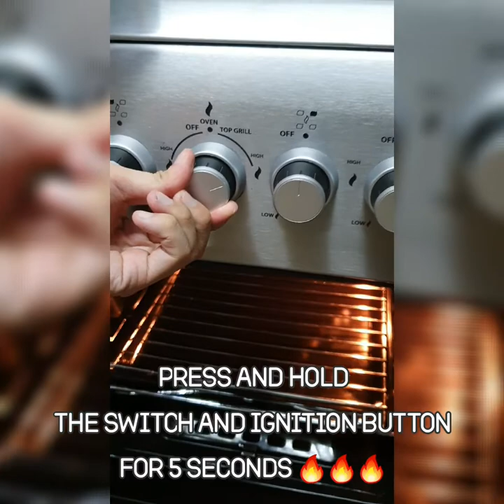FABRIANO GAS RANGE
EASY USE